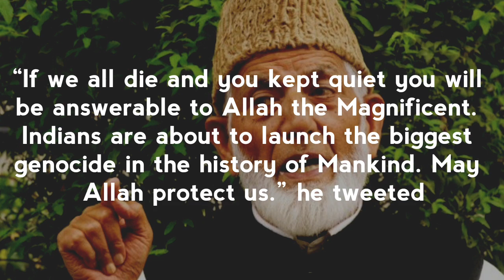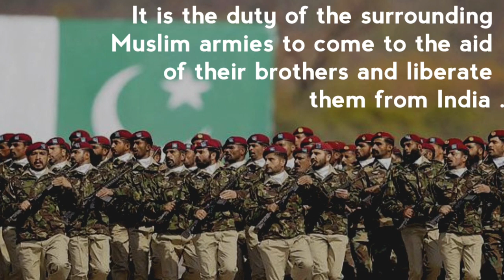Kashmir: India revoke Article 370 and 35A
India has revoked Article 370 and 35A to remove special status from Occupied Kashmir in a radical step to make it part of the Indian state.